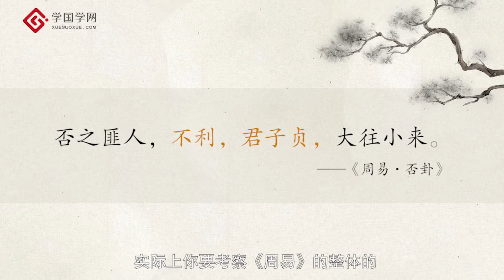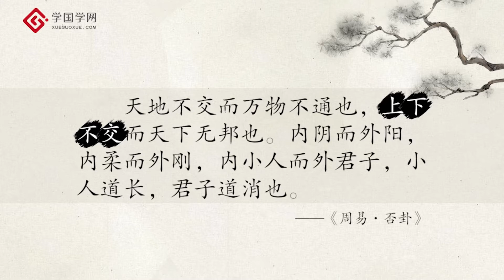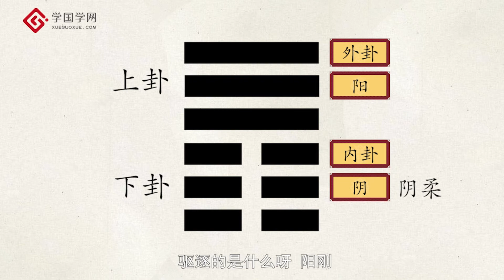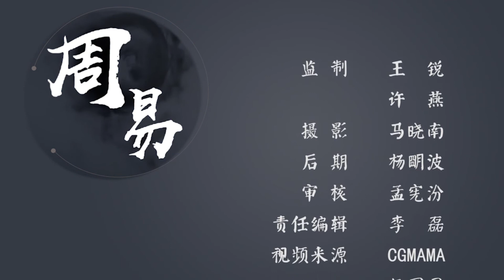《周易应该这样读》第30节 《周易》中的用人制度【学国学网】